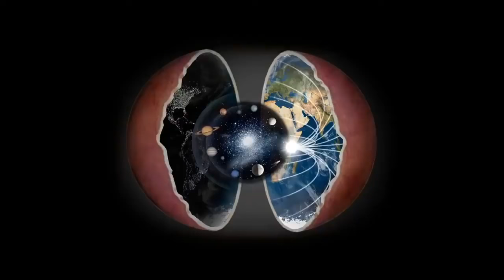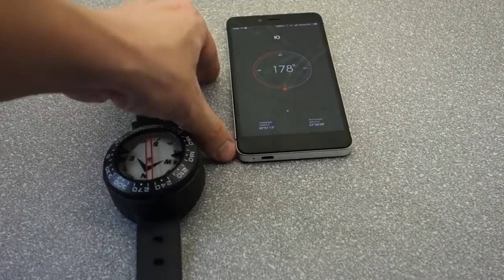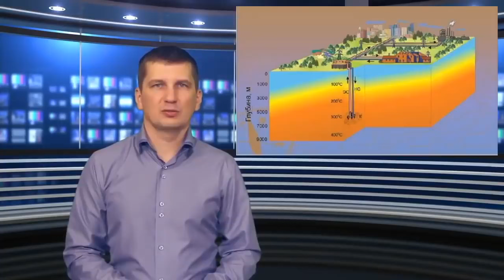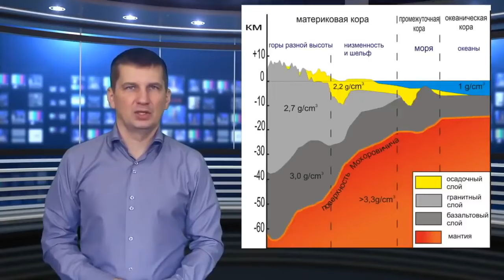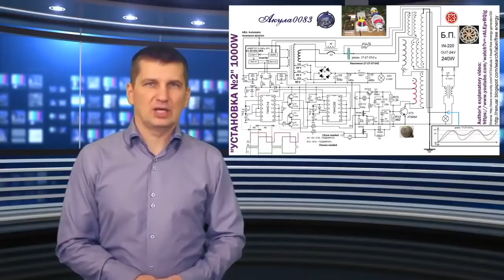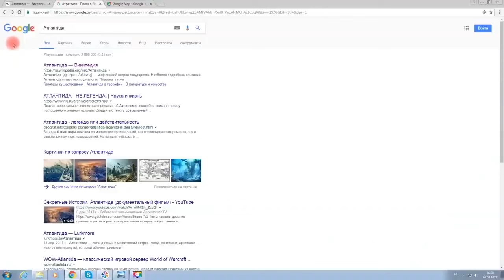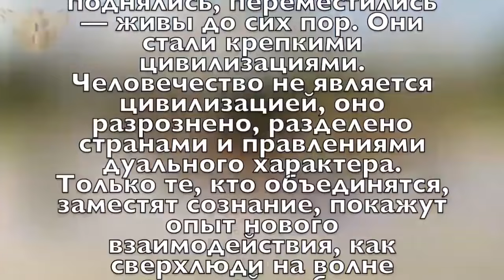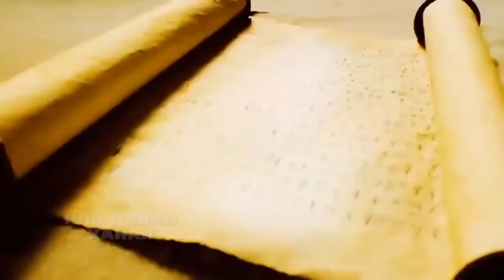Раскрыта ТАЙНА последнего предсказания. Пробуждение Богов. Скрытые знания Атлантиды